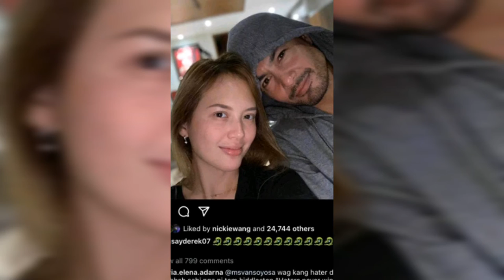Derek Ramsay Sinabing Hindi Pa Nag Li live-in Sila Ni Ellen Adarna.